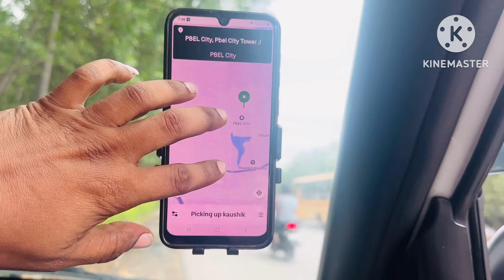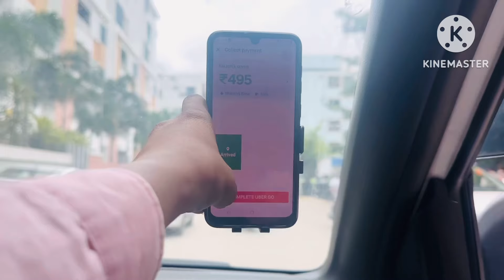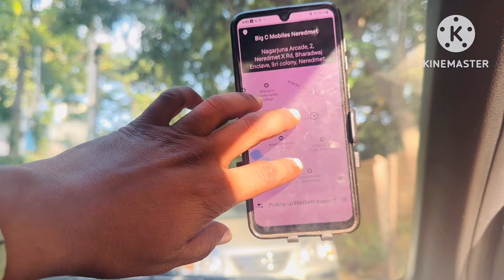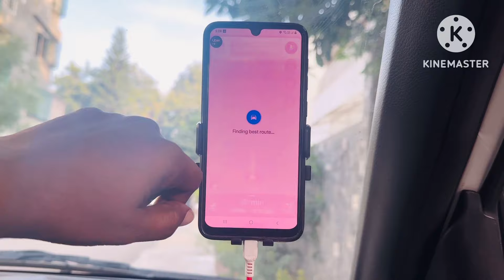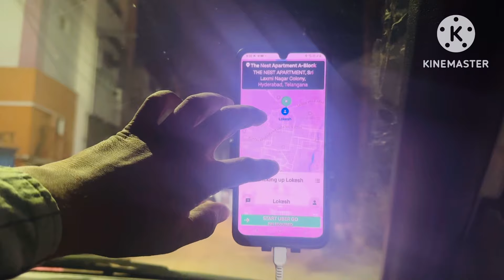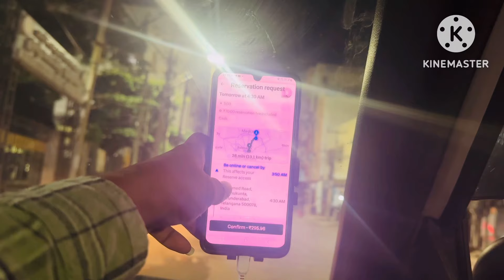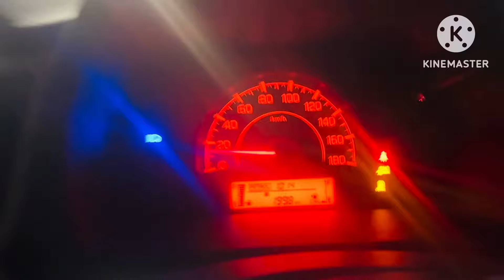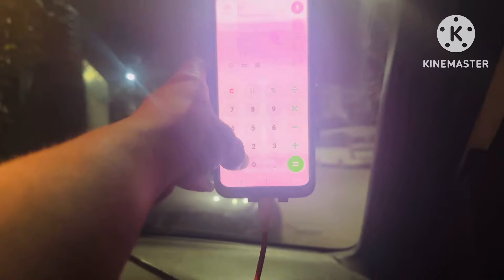18 October 2024